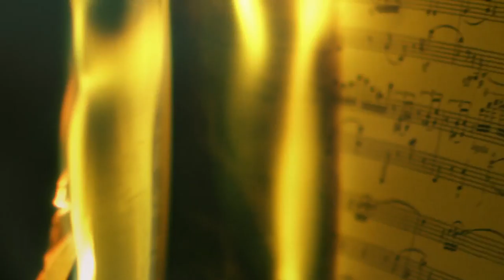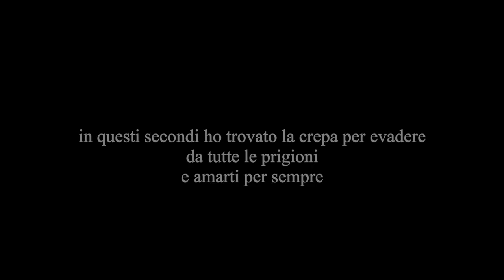Romeo&Giulietta nel Duemilaniente, 43 secondi d'amore, di Vincenzo Incenzo- book trailer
book trailer del romanzo di Vincenzo Incenzo "Romeo&Giulietta nel Duemilaniente, 43 secondi d'amore" (No Reply, 2014). Protagonista Serena Autieri.  Musica dei Sonohra. Regia di Claudio Zamarion.
Il brano del book trailer è "Incantevole" (Incenzo/Sonohra).
Il book trailer introduce le presentazioni del romanzo insieme alla protagonista Serena Autieri e ai protagonisti del musical evento Romeo & Giulietta, ama e cambia il mondo, che leggono passi tratti dal libro.